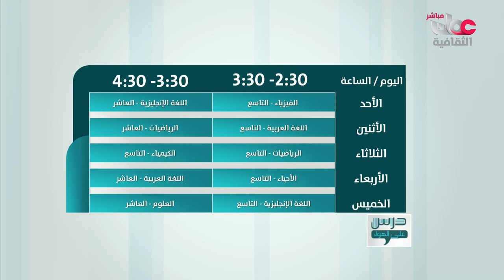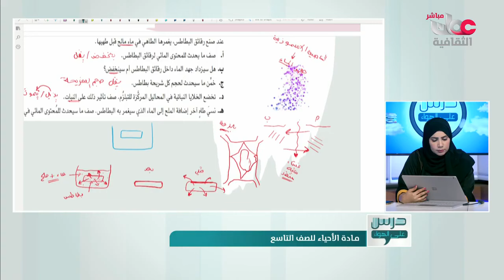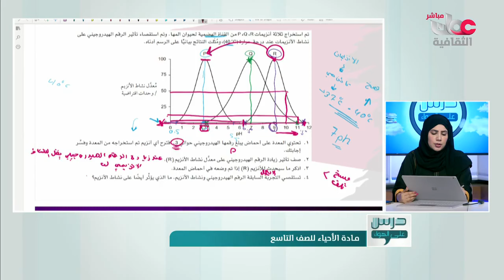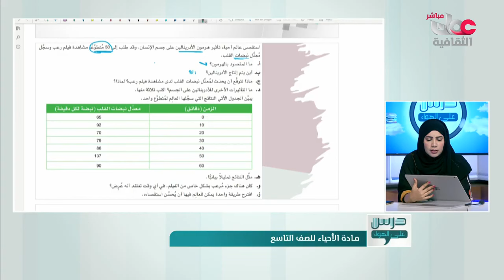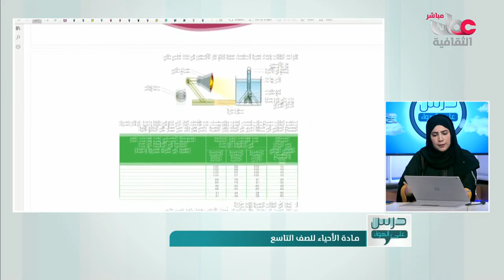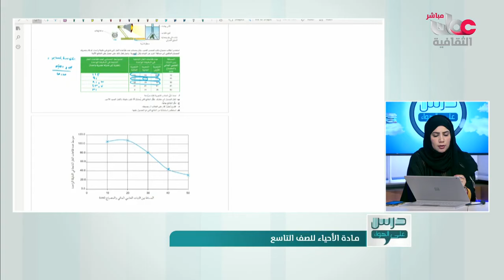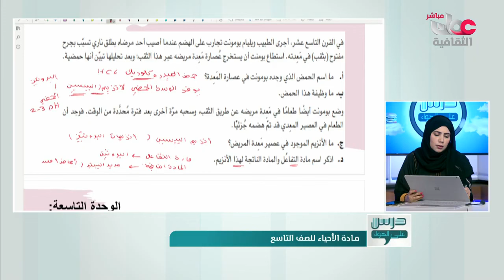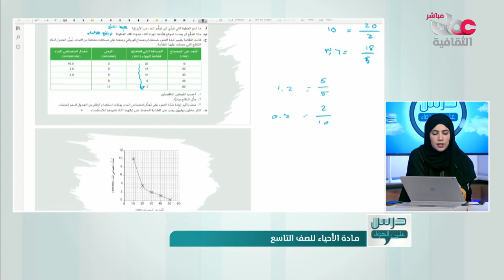مراجعة مادة الأحياء الاختبار النهائي للصف التاسع 2021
درس على الهواء   مادة الأحياء   الصف 9   الأربعاء 2 يونيو 2021م